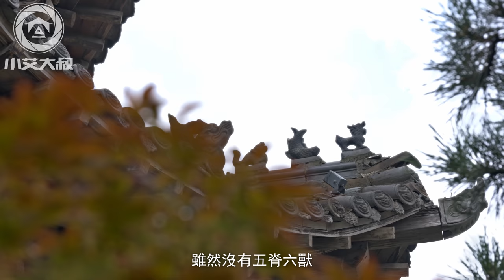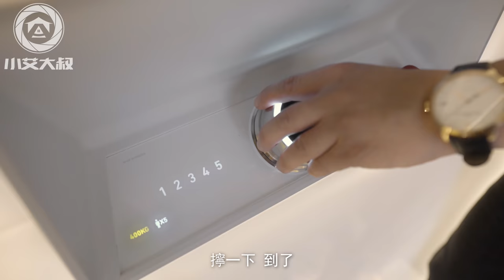【小艾大叔】ENG) 南京秦淮河畔豪宅！中式五進門後的藏書閣究竟是什麼樣子？ | Mega Mansion Tour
(ENG)【小艾大叔】南京秦淮河畔豪宅！中式五進門後的藏書閣究竟是什麼樣子？ | Mega Mansion Tour
秦淮河畔，古城牆邊，中式園林的內斂高雅，和五進門沉穩氣派。
這樣一處豪宅，室內佈局設計的高度都不難達成，但小區內部的公共區域卻是需要依照當地的文化底蘊，遵循當年的禮製而建。須有匠從八方來，而達七成八方走。十分難能可貴！

0:00 開場白 Beginning
1:30 概覽 Overview
1:50 一進門庭園 1st Entrance
2:48 二進門園景 2nd Entrance
3:57 三進門園林&會所 3rd Entrance
6:03 四進門 4th Entrance
6:42 五進門&偏廳/老人房/中庭 5th Entrance
8:05 廚餐廳&會客廳&內中庭 Kitchen & Dining
9:39 三樓主臥 3rd Floor
11:14 二樓次臥 2nd Floor
12:09 B1 娛樂/藏書閣/酒窖/保姆間 B1 Level
14:26 結束語 Ending

更多文案請關注小艾大叔公眾號，微博還有超多獨家圖片等你來解鎖！